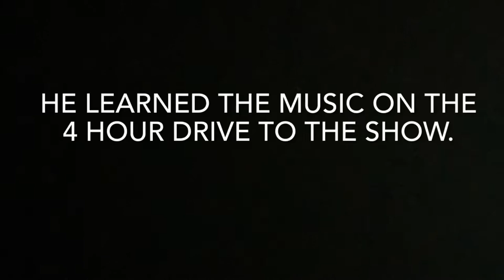Scott Bartlett & Shawn Schell 1st show with Big Whiskey.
In the summer of 2018 Dain Di Mattia was unable to play a concert with Big Whiskey opening up for Saving Abel. My good buddy Scott Bartlett of Saving Abel filled in. He learned the parts in the Hotel room an hour before the show. This was also the first time Shawn Schell played with Michael Alexander & Big Whiskey. He found out he was playing the night before and learned the parts on the 4 hour drive to the show. This is a video of some of the rehearsal before the show as well as some of the show. My Brother Scott Wilson also makes an appearance with us on stage for a song as well. Michaelalexander scottbartlett Savingabel Scottwilson Shawnschell Southernrock Rockandroll countryradio LynyrdSkynyrd waylon goodheartedwoman simpleman 4am Imonfire #